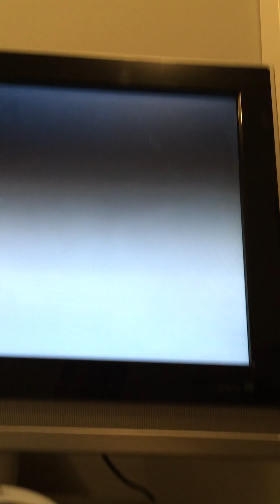2nd video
I been to speak up